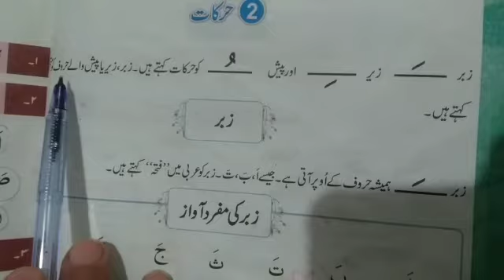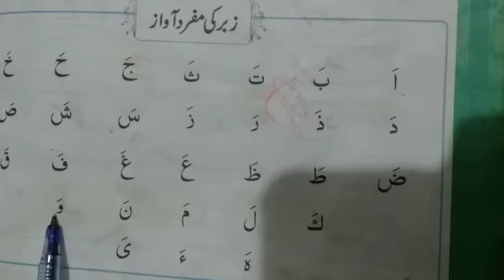Class Two. Nazra. Third term. Lecture# 6